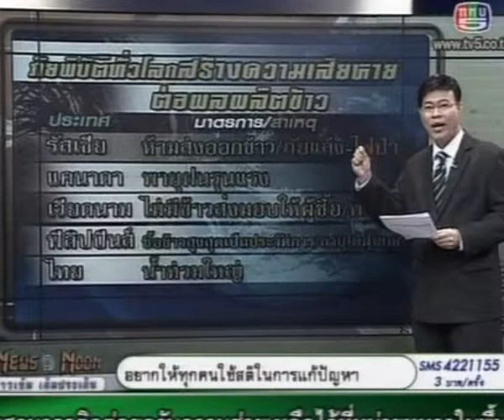จับประเด็ฯเศรษฐกิจ 28-10-53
รายการข่าวเข้มเต็มประเด็น ช่วง จับประเด็นเศรษฐกิจ ดำเนินรายการโดย ยุทธนา กระบวนแสง ทางสถานีโทรทัศน์ ททบ.5